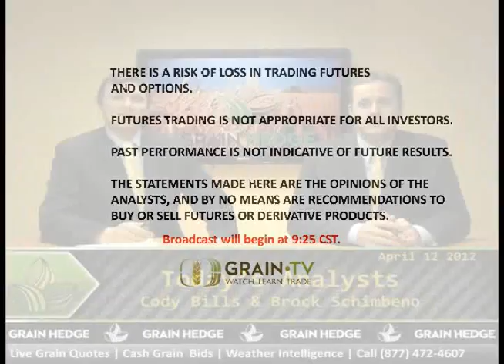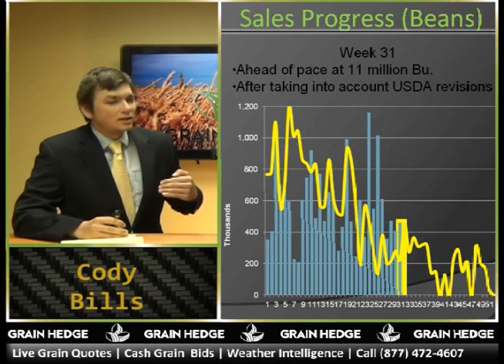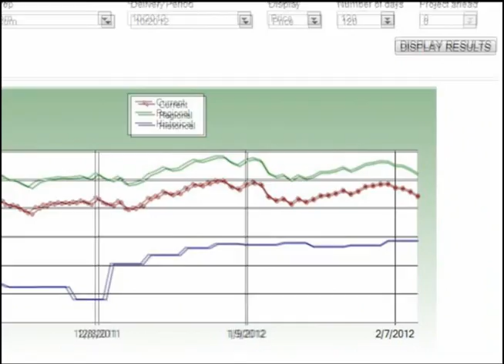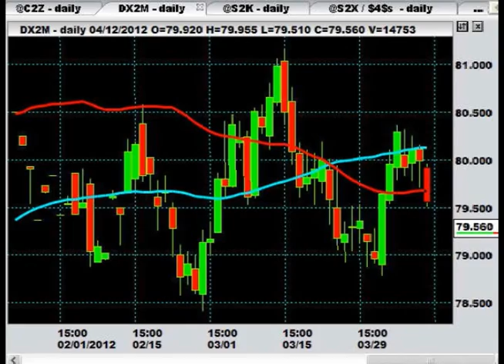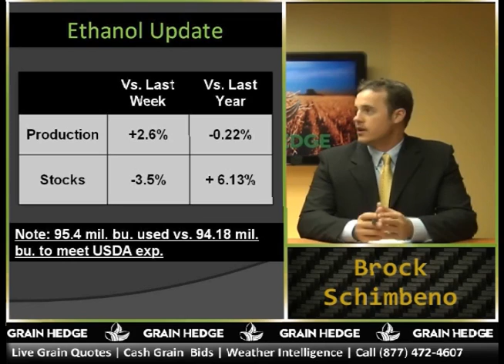GrainTV - April 12th, 2012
GrainTV went live this morning with this week's export report.  Also, Cody and Brock break down the Dollar Index and give an update on ethanol production and stocks.